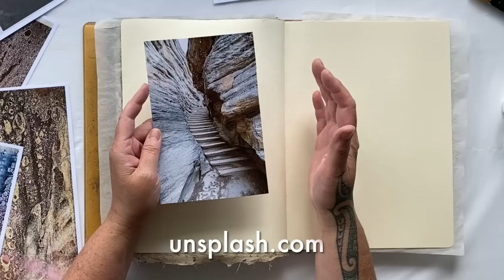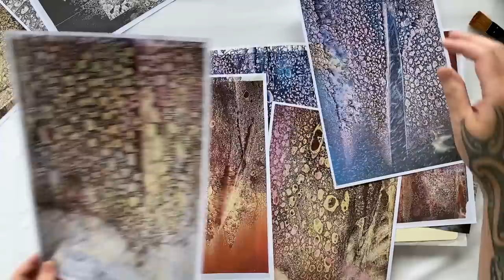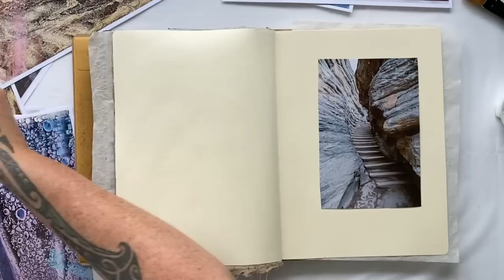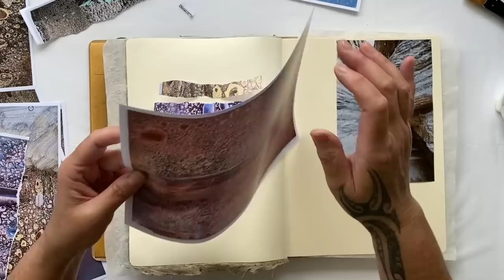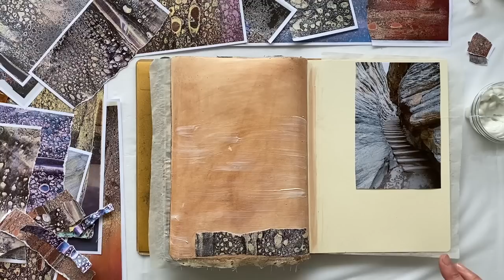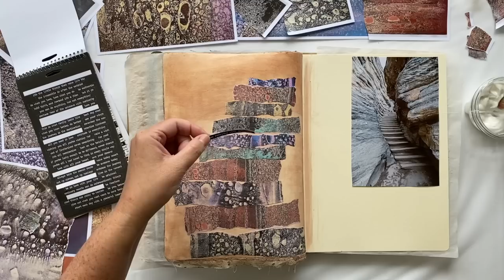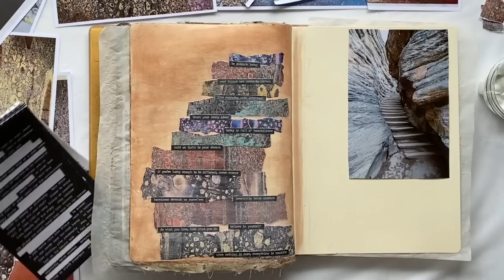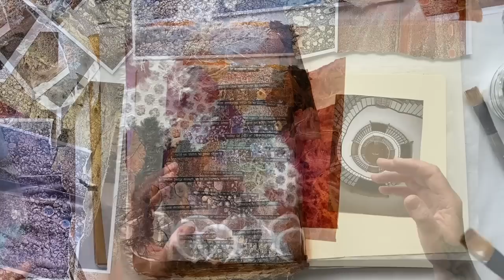Unlock Your Creativity with a Glamorous Art Journal Page - 100 Days of Collage (Week 3: #16/17))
Sometimes we all need to encourage ourselves along the way. Creating collage in your art journal is the perfect place to make something beautiful and personal, while you unlock your creativity and encourage your heart.

FREE My favourite Art Print ‘Above The Stormy Waters’ -

Amazon Storefront for art supply list

My favourite art supplies that I use -
Small Talk Stickers by Tim Holtz Idea-ology
Dylusions Creative Journal Original (11.5 x 8”)
Gelli Arts 8 x 10” Gel Printing Plate
Speedball Brayer 6”
Japanese Calligraphy Rice Paper
Awagami Editioning Paper Sample Pack
Liquitex Basics Matte Gel Medium
FW Pearlescent Acrylic Ink White Pearl
FW Pearlescent Acrylic Inks Sky Blue
FW pearlescent Acrylic Inks Waterfall Green
Golden Fluid Iridescent Bronze (Fine)
Golden Fluid Iridescent Copper
Golden Fluid Quinacridone Nickel Azo Gold
Golden Fluid Permanent Violet
Golden Fluid Alizarin Crimson Hue
Liquitex Basics Unbleached Titanium
Liquitex Basics Acrylic Paint Iridescent White Basics Acrylic Paint Iridescent Graphite
Liquitex Basics Quinacridone Magenta
Izink Dye Spray Coffee
Izink Dye Spray Tea
Izink Dye Spray Honey
Izink Dye Spray Goldmine
Tim Holtz Distress Oxide 12 set
Distress Oxide Spray Gathered Twigs
Distress Oxide Spray Hickory Smoke
Distress Oxide Spray Stormy Sky
Distress Oxide Spray Aged Mahogany
Whimzy Paper (Handmade Roses) 15pc Pack
Mulberry Paper (Beehive Paper) 15pc Pack
Gossamer Paper (Mulberry Lace) White
Gossamer Paper (Mulberry Lace) Black